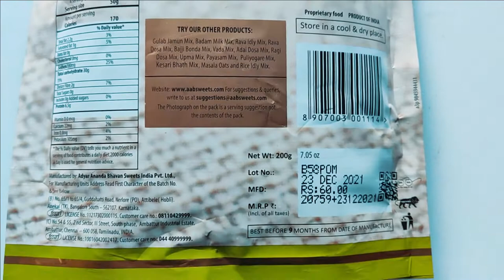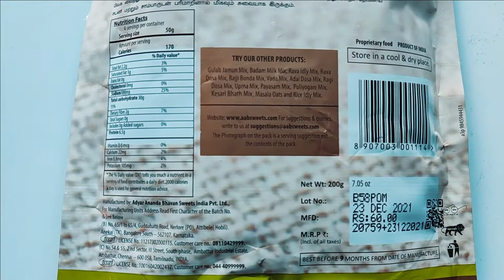Instant Pongal Premix | Healthy | Tasty South Indian Breakfast | Meghana channel